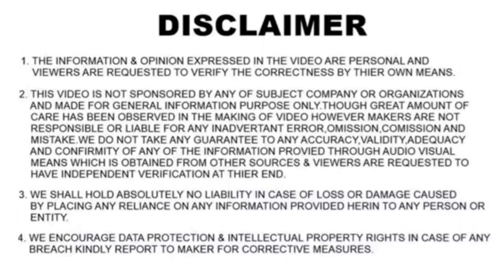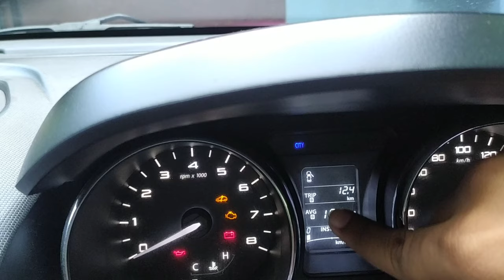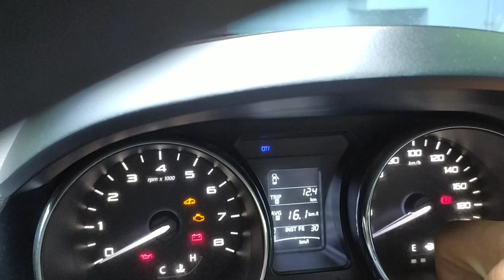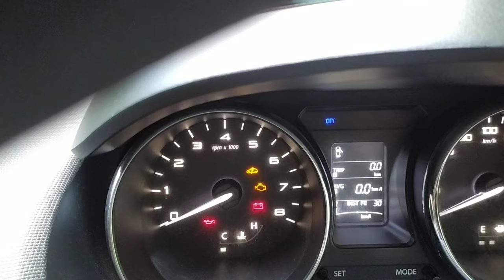Three unusual tricks to get 27kmpl mileage | First on YouTube !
Hey guys, in this video we're gonna talk about how to get maximum mileage from your vehicle.

Hope you liked my effort.